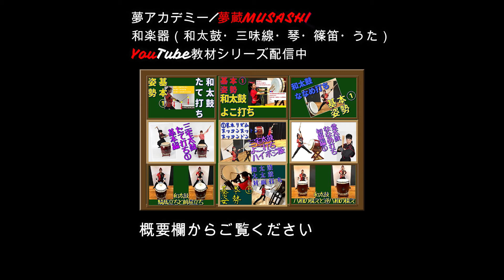【著作権フリー琴三味線フリーBGM】クリスマスソングお江戸の華のトナカイ【客演】サンタどん、トナカイどん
【著作権フリー琴三味線フリーBGM】
【客演】サンタどん、トナカイどん
【著作権フリーBGM琴松元宏樹＆三味線　松風夢之進】